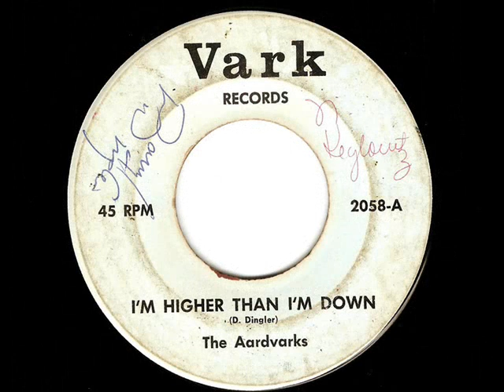THE AARDVARKS - I'm Higher Than I'm Down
ALBUM  I'm Higher Than I'm Down / That's Your Way
                 7", 45 RPM, Single (1966)

American garage rock band from Muskegon, Michigan, formed in the mid 60's from the ashes of The Hitchhikers.